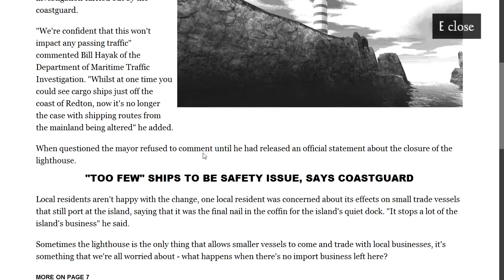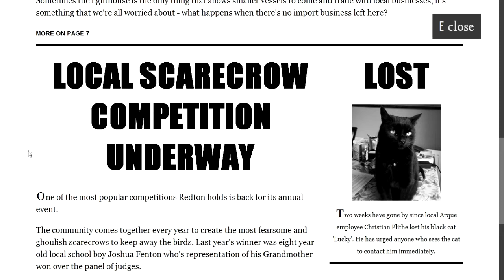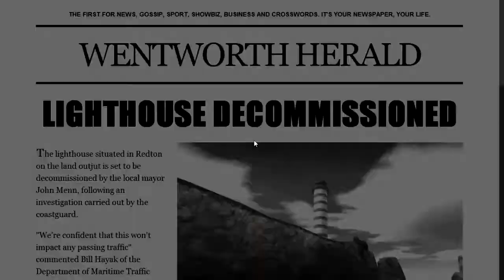Estranged: Act 1 - Episode 1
Estranged: Act 1 - Episode 4
Outro by Just the Parrot!